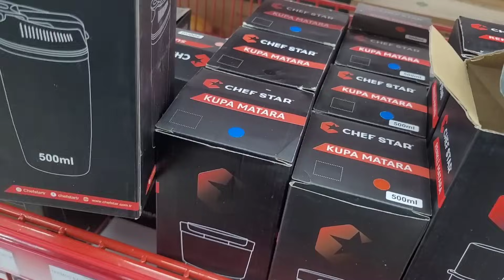MUTFAK ŞEFİNİ ALMAK İSTEYEN | EŞİMDEN SAKLADIM | AKTARDAN NELER ALDIM ALIŞVERİŞ | GÜNLÜK VLOG